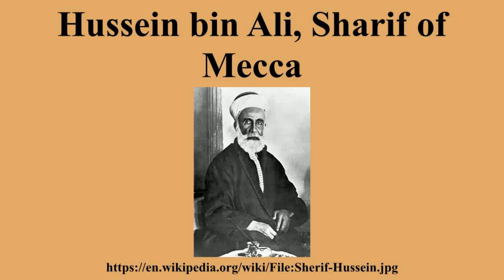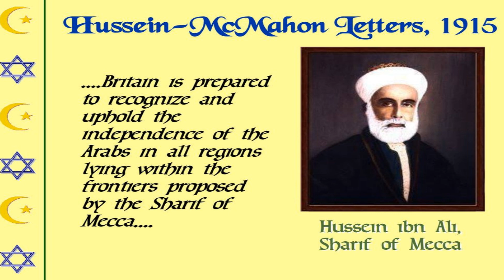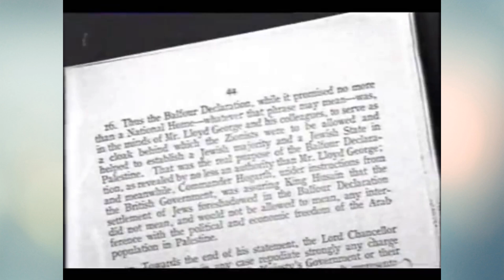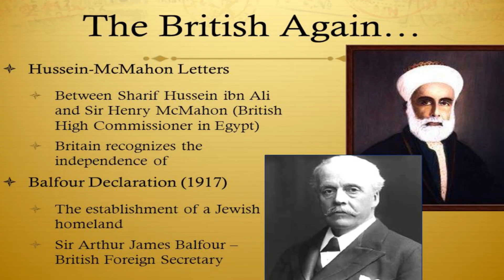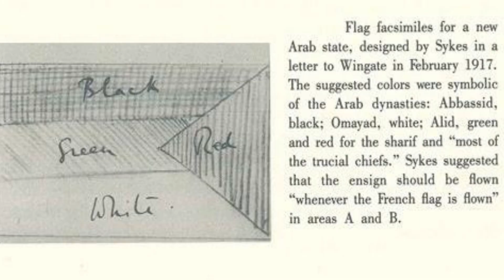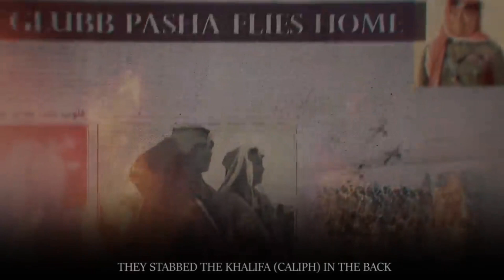ফিলিস্তিনের পতাকা, ম্যাপ এবং ব্রিটেন-ফ্রান্সের বিশ্বাসঘাতকতা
ফিলিস্তিনঃ একটি পতাকা, একটি ম্যাপ, একটি বিদ্রোহ, একটি সম্রাজ্যের পতন এবং বিশ্বাসঘাতকতার একটি করুণ ইতিহাস

ফিলিস্তিন, ইসরাইল, গাজা উপত্যকা, মসজিদ আল আকসা ইস্যুতে আমার অন্য ভিডিওগুলো দেখতে নিচের লিঙ্কে ক্লিক করুন

By Sorwar Alam
From Ankara, Turkey
সরয়ার আলম
তুরস্কের রাজধানী আঙ্কারা থেকে
কপিরাইট সতর্কীকরণঃ এই চ্যানেলের যে কোনো অডিও, ভিডিও, বা কন্টেন্ট সম্পূর্ণ বা আংশিক কপি করা, পুনরায় ব্যবহার করা, অন্য কোনও ভিডিওতে ইউজ করা সম্পূর্ণ নিষিদ্ধ। তবে অনুমতি নিয়ে ব্যাবহার করা যাবে।